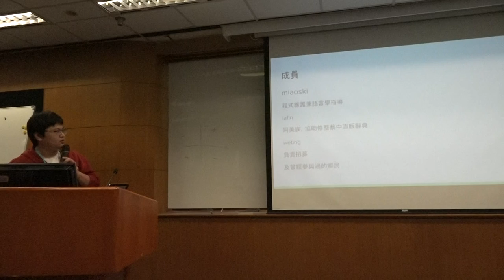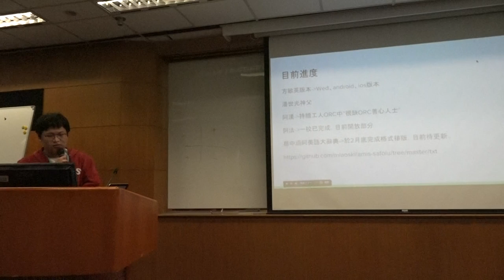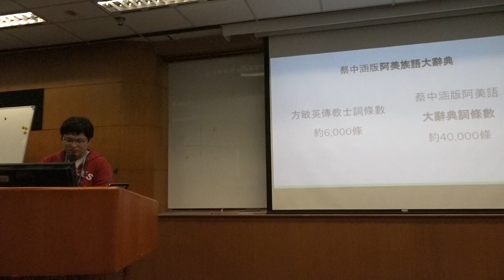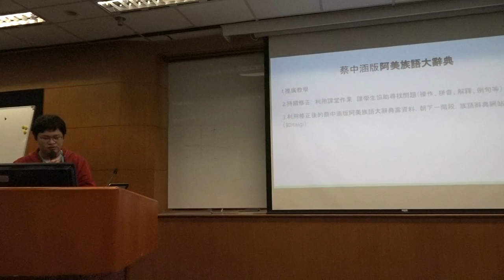g0v tw hackath18n 提案 阿美語萌典 亞太營運黑客松